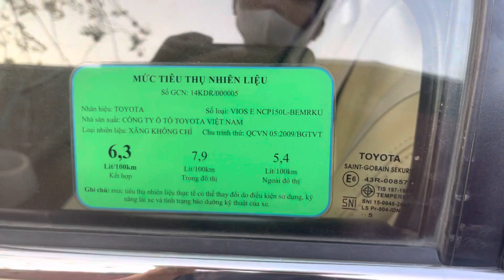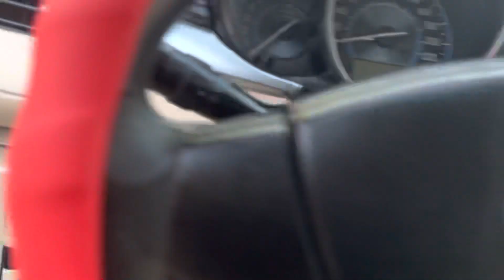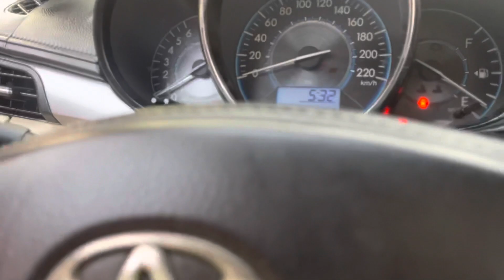9/4 Toyota Vios đời 2015 E xịn máy số thân vỏ zin, giá hơn 3đ tý LH 0389726738